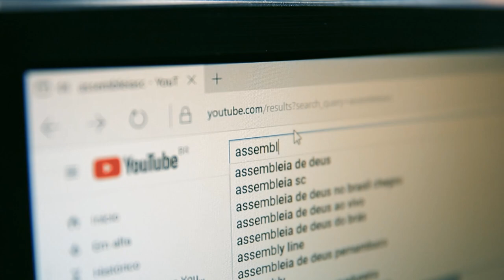Alesc sedia evento voltado para a capacitação de assistentes sociais - 20/11/23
A Assembleia Legislativa recebeu nesta sexta-feira (17) um seminário com o objetivo de capacitar servidores da assistência social e gestores municipais sobre a importância das entidades na política social e as certificações. O Seminário foi promovido pelo CIEE/SC, com o apoio do Ministério do Desenvolvimento e Assistência Social, Família e Combate à Fome e o Sistema Único de Assistência Social, o SUAS.